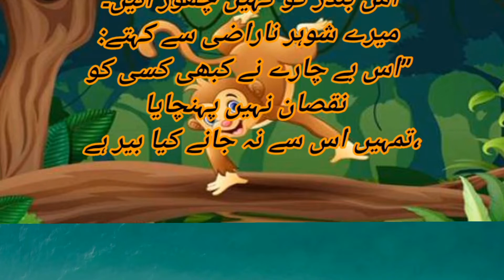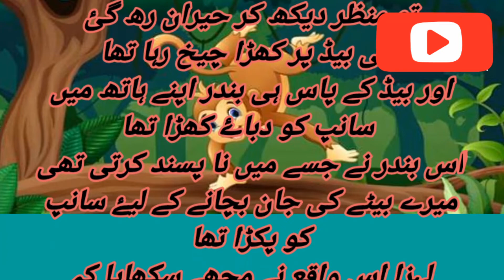Manpasand Kahani for Kids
ao bacho suno kahani